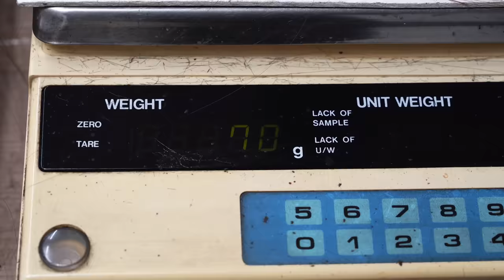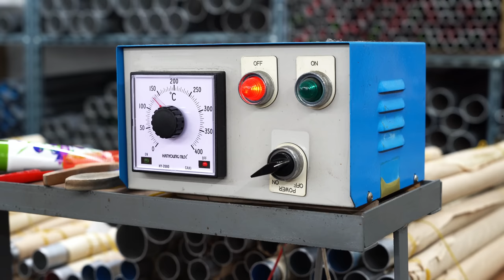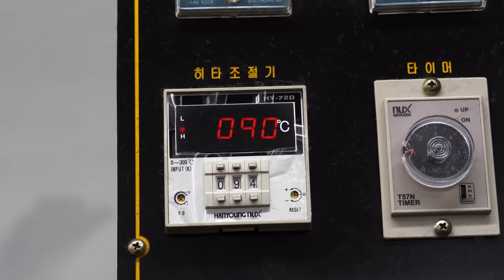A master of wig making with 20 years of experience. Process of making a stylish Korean wigs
Welcome to MetaProcessWorld, which records
the value of the product production process.
This channel visualizes the machines, tech -
niques, and tools used to make products and
share the creativity & craftsmanship required
in the production process through video.

ACE Wig
Address : 49, Gangseo-ro 17ga-gil, Gangseo-gu, Seoul, Republic of Korea